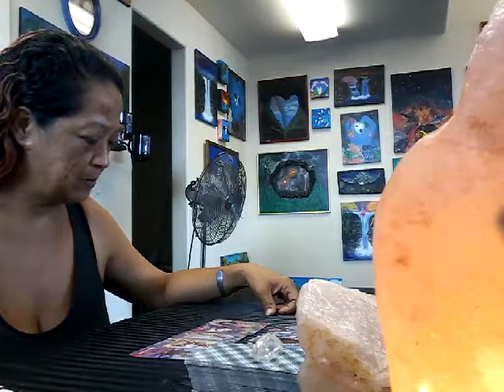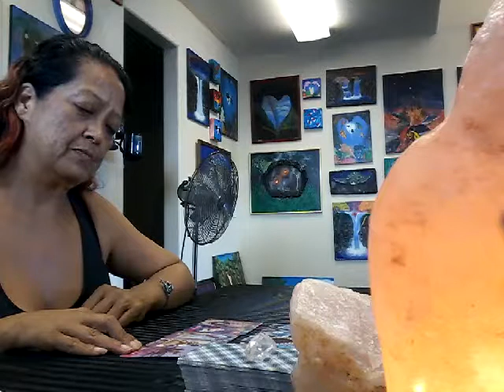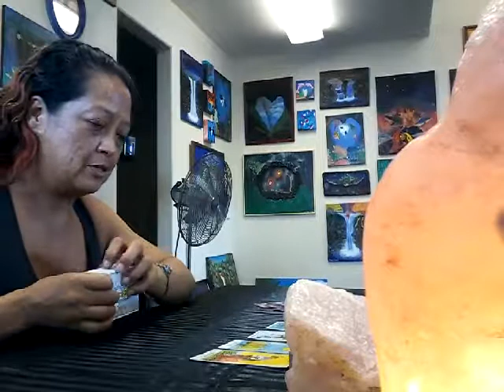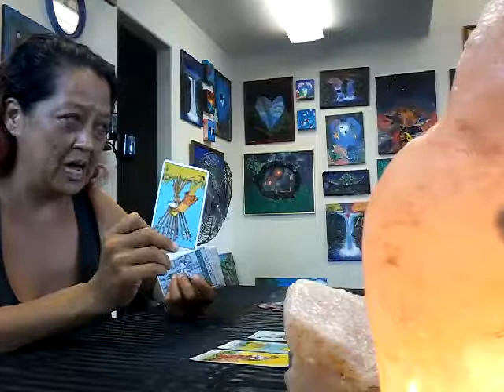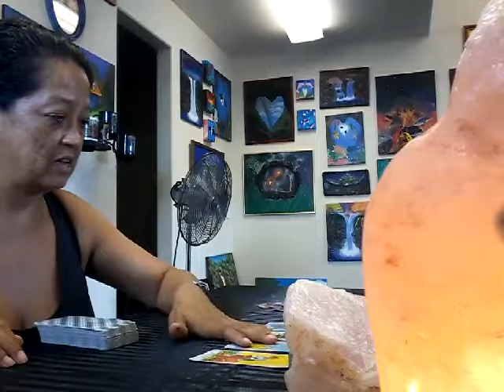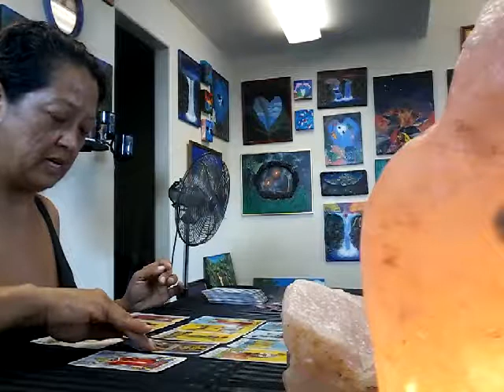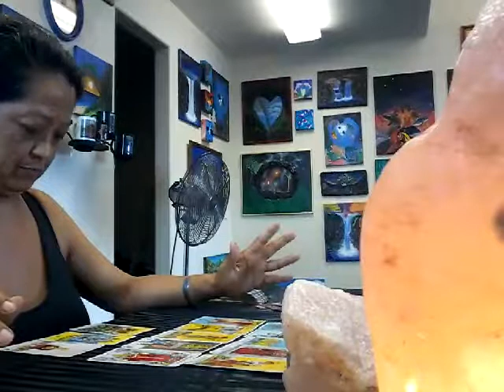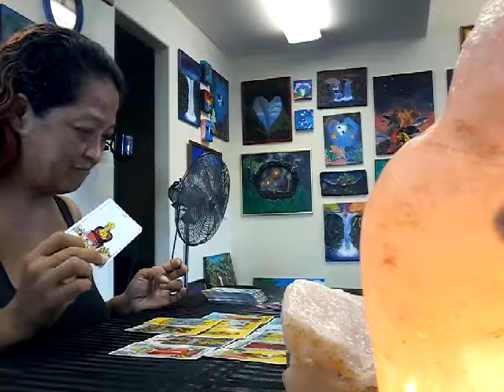Ascension CHECK Pt 1